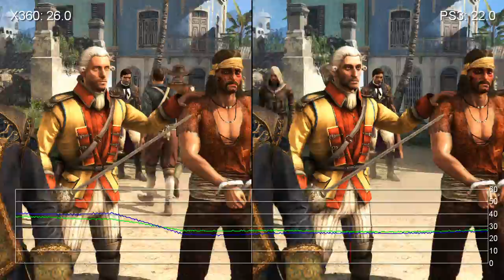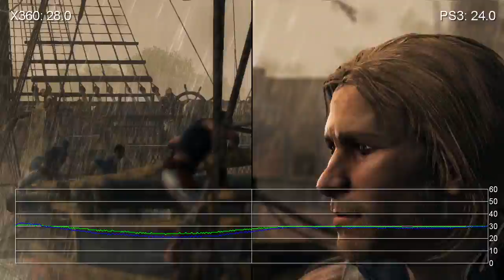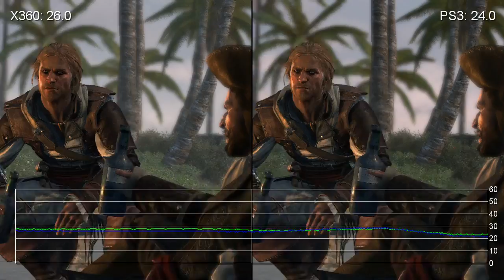Assassin's Creed 4: Xbox 360 vs. PlayStation 3 Cut-Scene Frame-Rate Tests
Like-for-like scenes from AC4 measured on both PlayStation 3 and Xbox 360, using Digital Foundry performance tools.